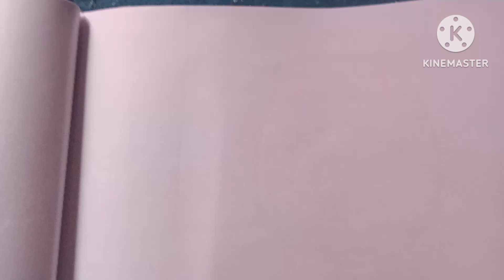Kids videos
Assalam o Alaikum All m y videos is made fun for kids